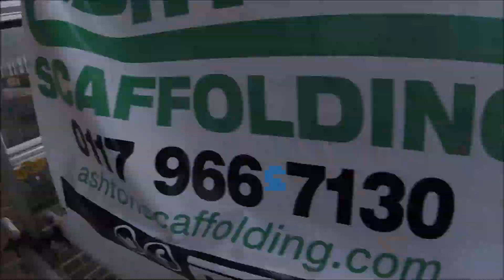SCAFOLD CLIMB/ROOFTOPPING (keynsham)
Just some scaffolding from today